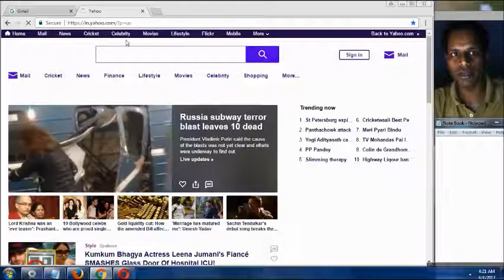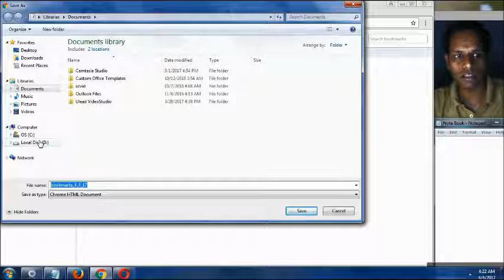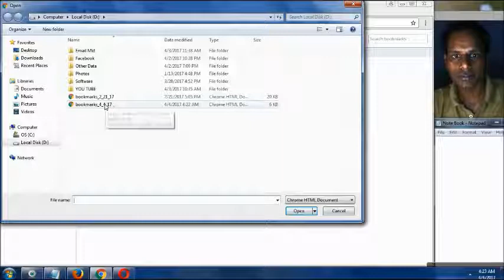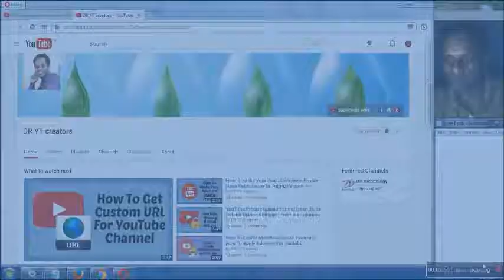How To Export, Back Up, Import & Restore Your Google Chrome Bookmarks | Hindi Video | DR technology